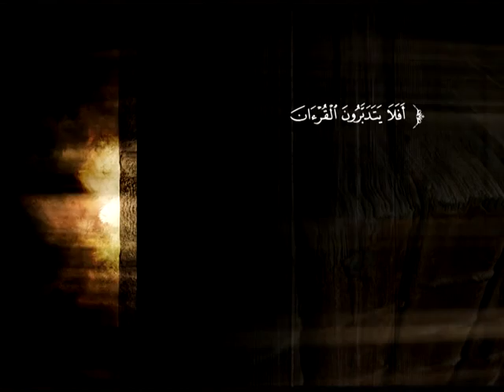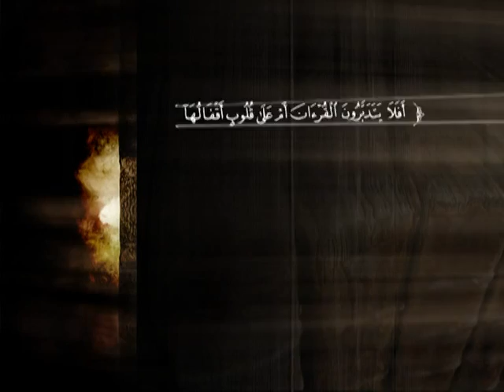تفسير سورة البقرة من الآية 212 إلى الآية 217 | د. محمد بن عبد الله الخضيري